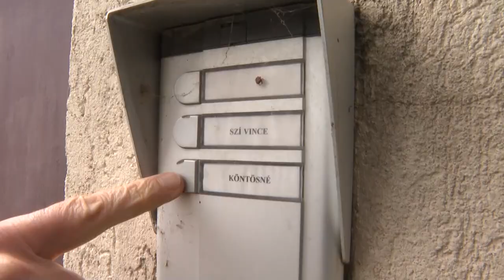Köntösné Rajnai Annamária, pedagógus - Szekszárd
C